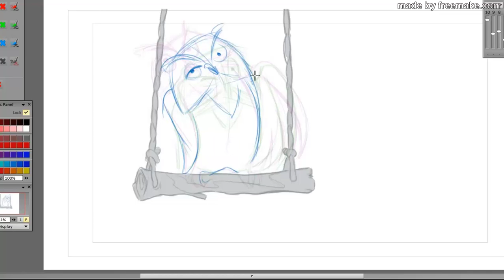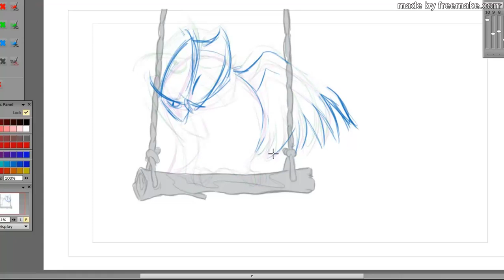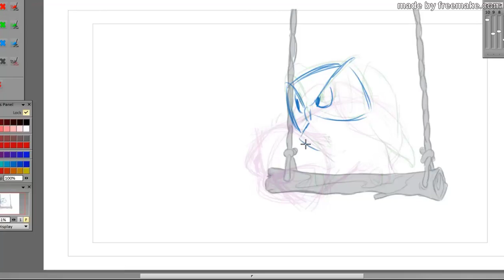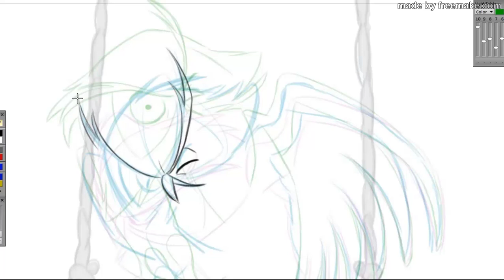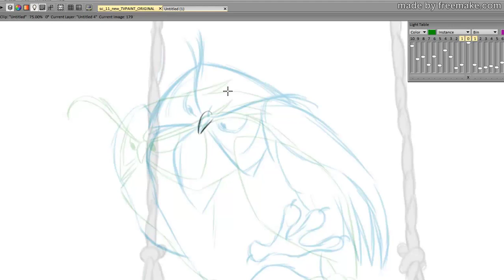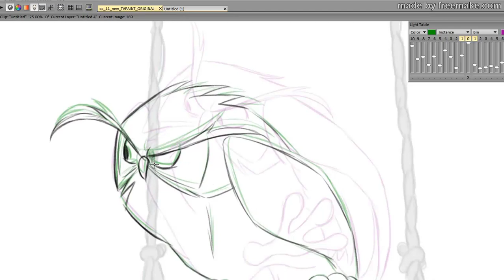CAST-ANIMATING SCENE 11 FROM SCRATCH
Watch me animate a scene from scratch!

This is from my new movie 'CAST' :)